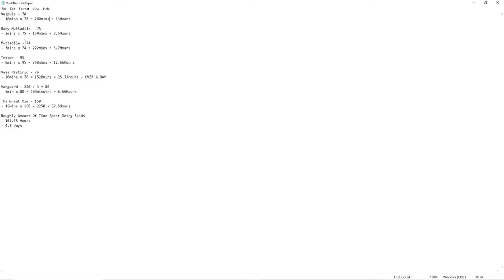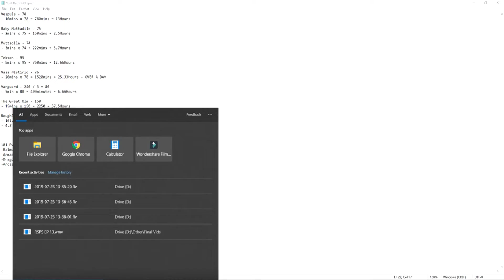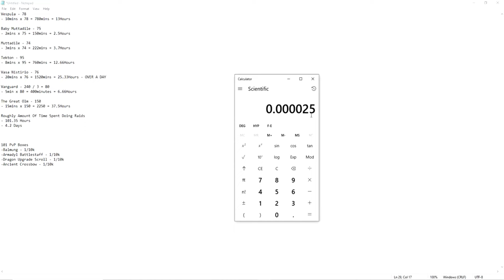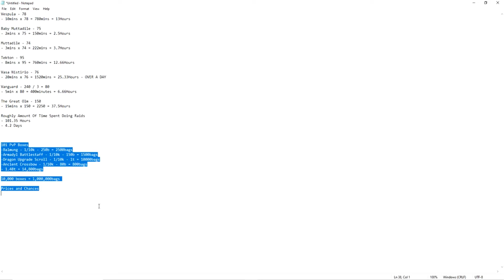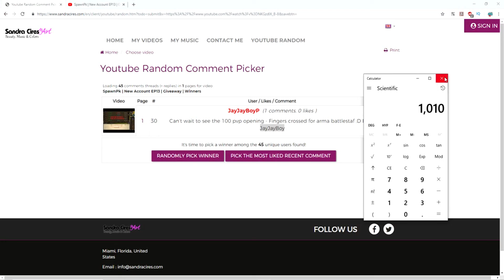Over 100 Hours Of My Life Wasted On SpawnPk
New account from scratch EP 14
Add my Discord; Juicy Orange#1546